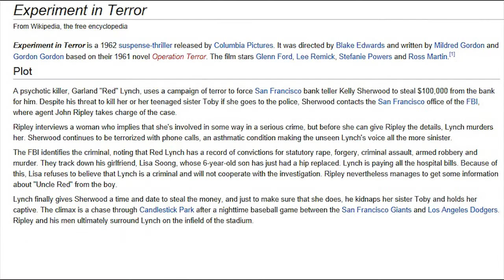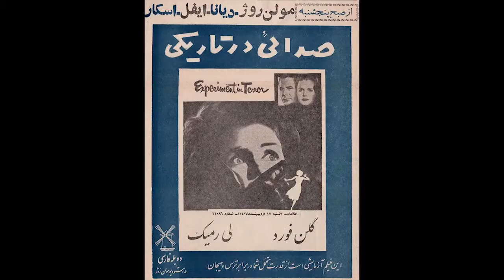Henry Mancini Nancy 1962 Experiment In Terror Glenn Ford Lee Remick